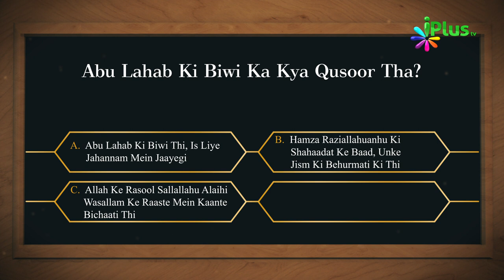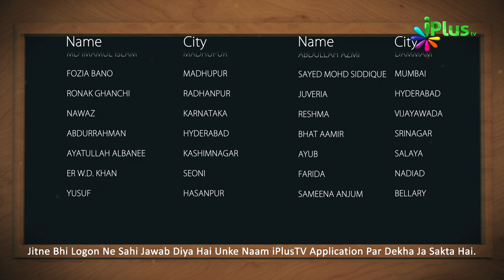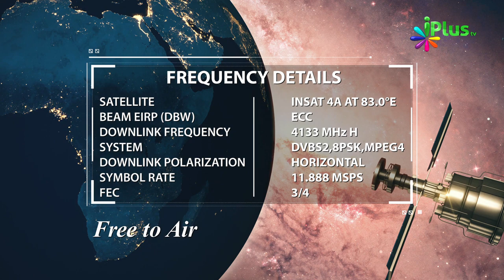Islamic Quiz - Aaj Ka Sawal 131 - iPlus TV - Islami Sawal Jawab - Deeni Sawal Jawab